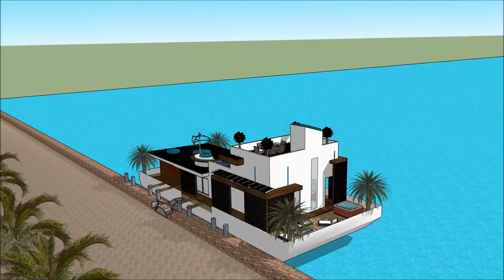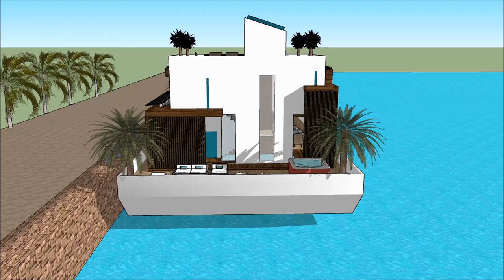Modular Floating house grand designs in River Thames TV show 2014 Buckinghamshire UK London permanen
The floating house villa houseboatzania launching an innovative high-end luxury yacht floating house villa mansion home design UK Thames potentially as a display of exhibition of the Modular Floating house grand designs in River Thames TV show 2014 Buckinghamshire UK London permanen.

The collection of the Floating house villa houseboatzania concept of Modular Floating house grand designs in River Thames TV show 2014 Buckinghamshire UK London permanen consists of high luxury and architectural art pieces in minimalism combined with living on the waterfront of the harbour of UK Thames London or elsewhere.

The floating house villa mansion yacht design has the basis to sustain living with high standards and contemporary structural design at Modular Floating house grand designs in River Thames TV show 2014 Buckinghamshire UK London permanen with numerous of prospects for excessive living and celebrating the desire of life worldwide: UK Thames London